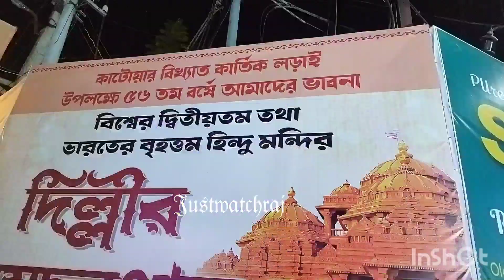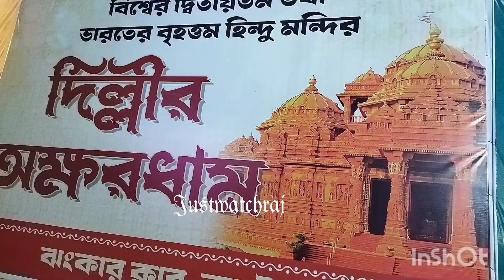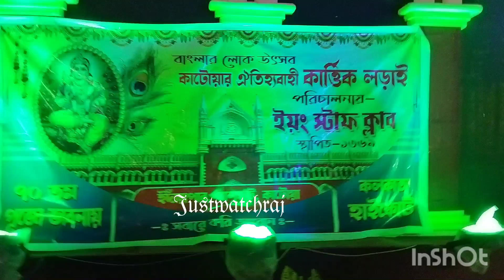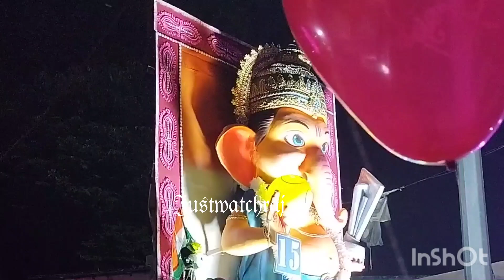katwa kartick larai 2024 কাটোয়া কার্তিক লড়াই#justwatchraj